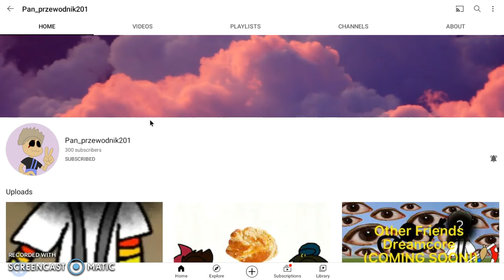PAN GOT TO 300 SUBS!!!!